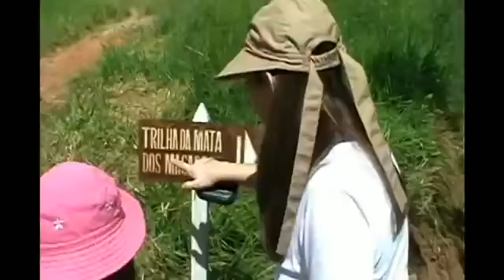Encantos da Canastra trechoflv 360p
Trecho do documentário amador que trata das belezas encontradas na Serra da Canastra - MG.